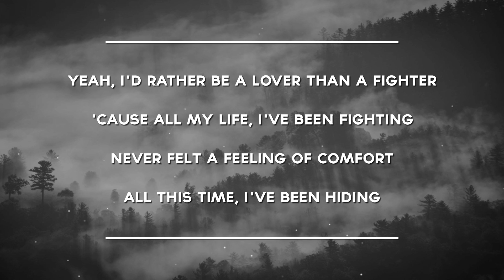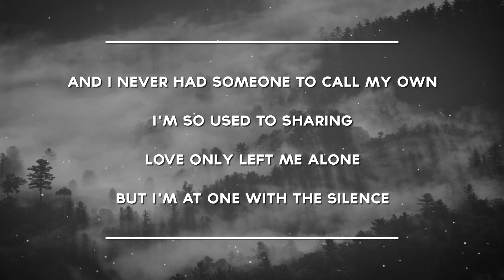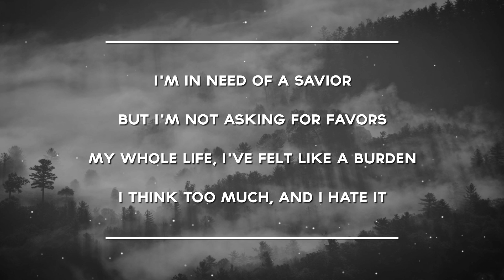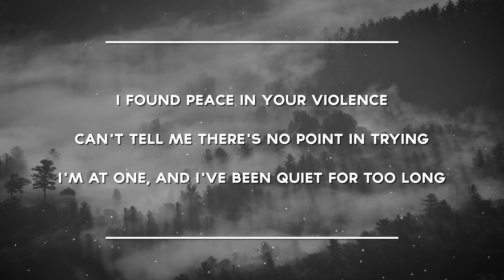[LYRICS] Marshmello - Silence (Feat. Khalid)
- LYRICS -

[Verse 1]
Yeah, I'd rather be a lover than a fighter
Never felt a feeling of comfort
All this time, I've been hiding

And I never had someone to call my own,

[Verse 2]
I'm in need of a savior
But I'm not asking for favors
I'm so used to being in the wrong
I'm tired of caring
Loving never gave me a home,
So I'll sit here in the silence

If you are the rightful owner of the audio or visual content used in the video and would like for it to be removed from this channel, please contact me at and the issue will be immediately resolved.